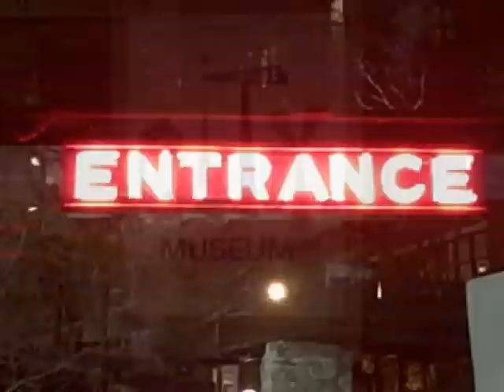St. Louis City Museum at night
The City Museum in downtown St. Louis is a one of a kind museum/playground. Though it is perfect for families during the day, it is also open on Friday and Saturday nights until 1 am. There is even a small bar inside to give the adults a place to down a cool drink after climbing, crawling and wiggling through tunnels made from twisted metal. This 11 story building now has a rooftop playground sporting a 3 story slide and a ferris wheel. There is even an 11 story spiral slide! If you ever are driving through and only have time to do one thing in St. Louis, make it the City Museum.